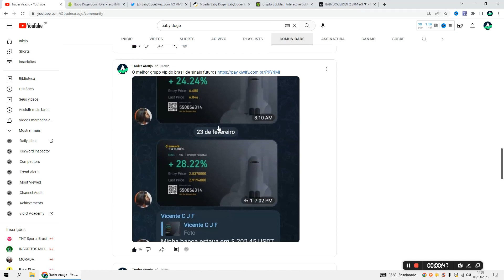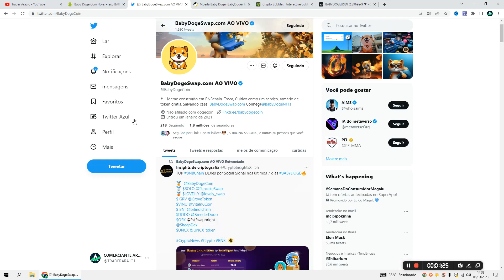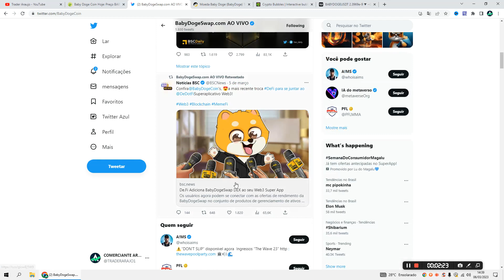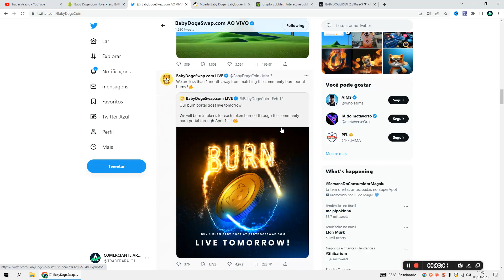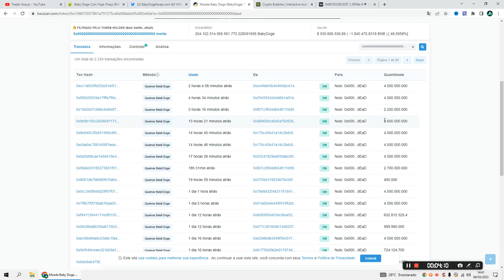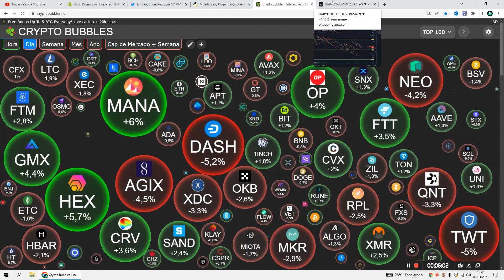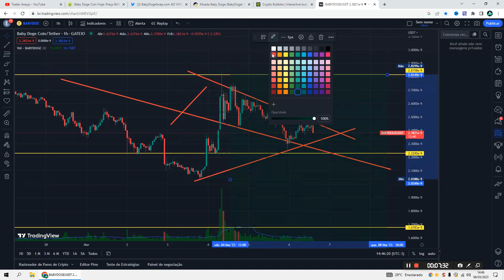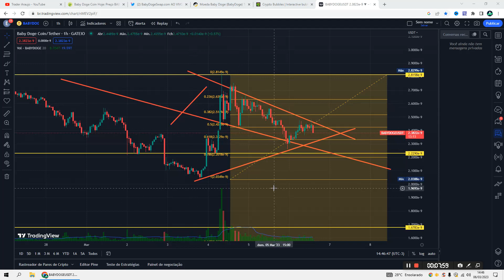🚨 NINGUÉM SEGURA! BABY DOGE COIN |ESTA UM PASSO DO SONHO DE TODO MUNDO.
🚀 ASSISTA TAMBÉM!